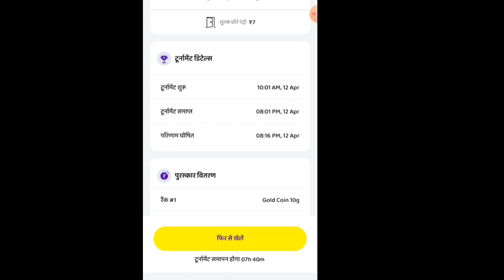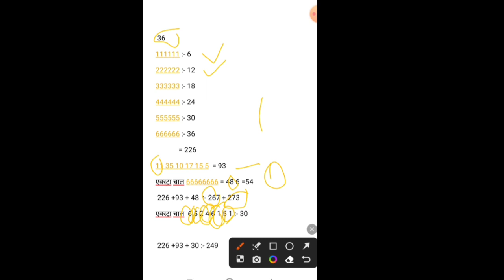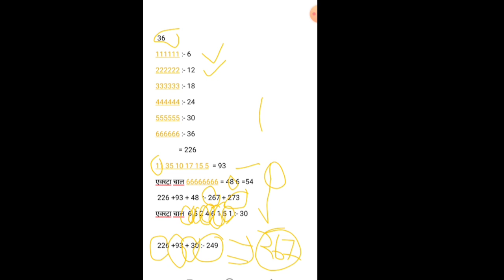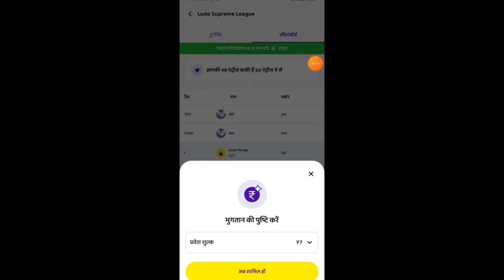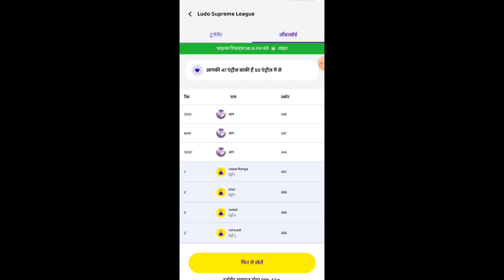Ludo Supreme 🤯League highest score trick || Ludo supreme league New tips and tricks/ gold and silver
Ludo Supreme 🤯League highest 😨score trick || Ludo supreme league🤑 New tips and tricks ||

My Code 5921ROICN3